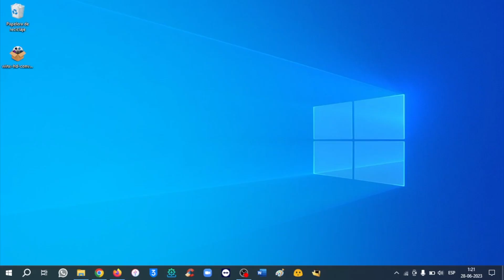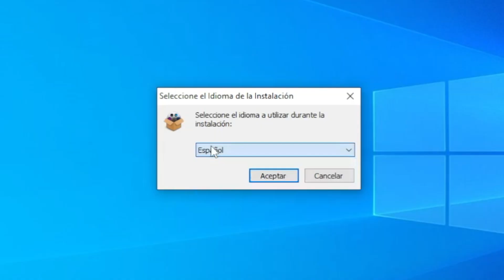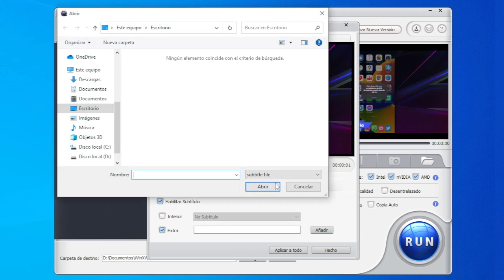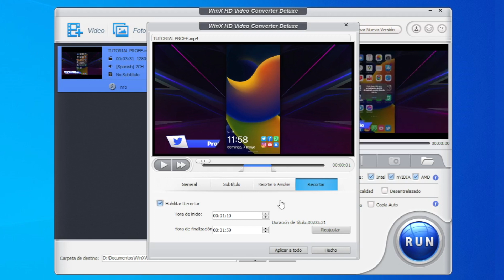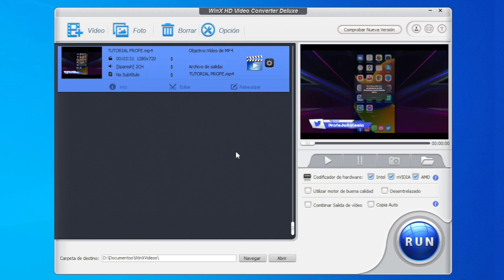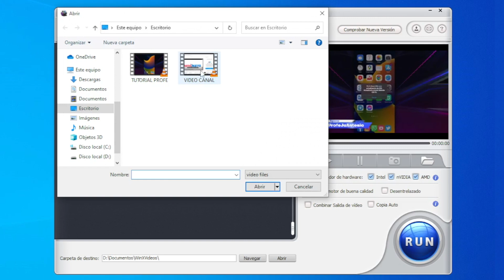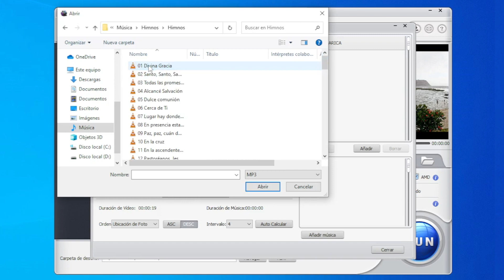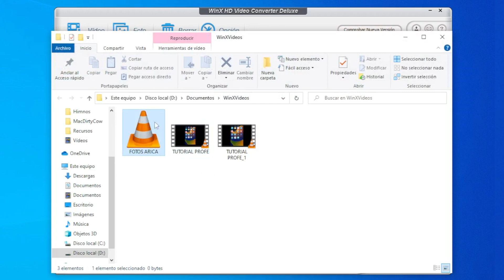¡CÓMO CONVERTIR Y COMPRIMIR VIDEOS SIN PERDER CALIDAD! 🎁 WinX HD Video Converter Deluxe PARA NOVATOS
💡 Algunas características que no puedes dejar pasar:
1. Transforma cualquier video a cualquier formato.
2. Edita vídeos 4K de forma eficiente. ¡No se requiere experiencia!
3. Minimiza el tamaño de vídeo de 4K/HD con calidad intacta.
4. Importa desde cualquier fuente: 370+ entradas y 420+ salidas.
5. Soporta una resolución de video de hasta 4K/8K.
6. Crea y sube diapositivas de fotos con música.